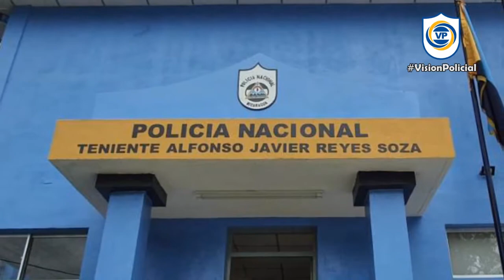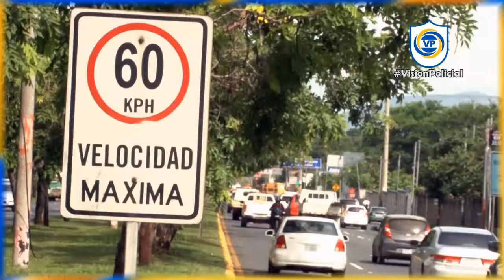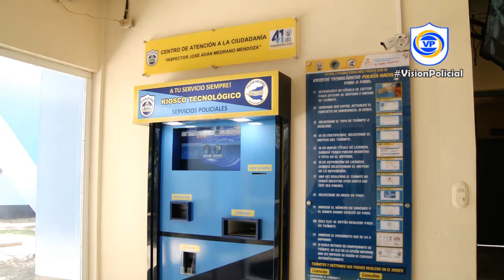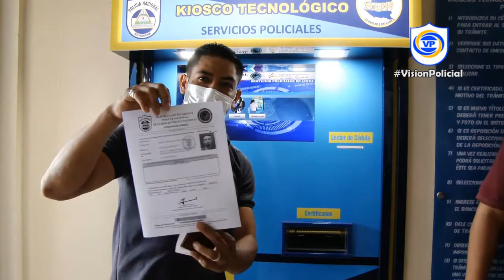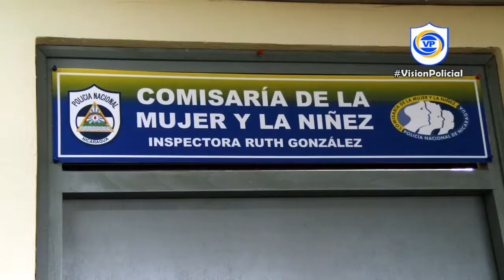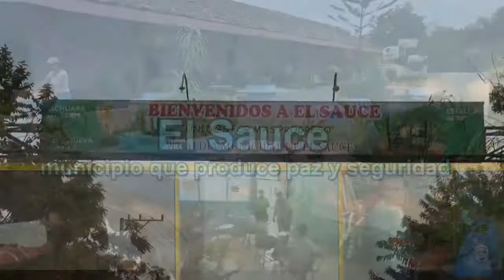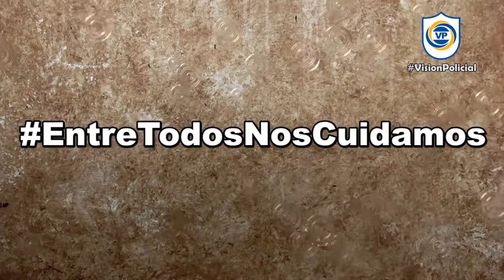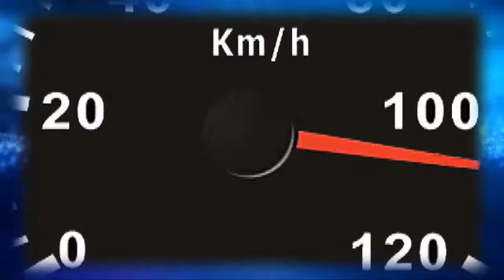Programa TV VP 12 06 2021